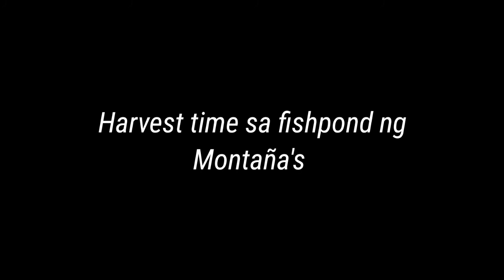HARVESTING TILAPIA IN MONTAÑA FAMILY'S FISHPOND | JoeRenn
🎵 Track Info: Title: Winter Love by Declan DP Genre and Mood: Dance & Electronic + Calm

SOCIAL MEDIA ACCOUNTS:
• Caren Tiozon Sumalinog
• Marjoe Mendoza

JoeRenn Sumalinog Mendoza